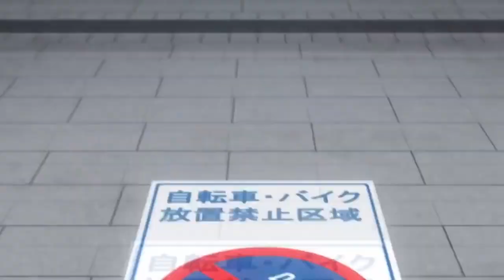Savage Foot21 (Amv) ♥️The heart wants what it wants♥️